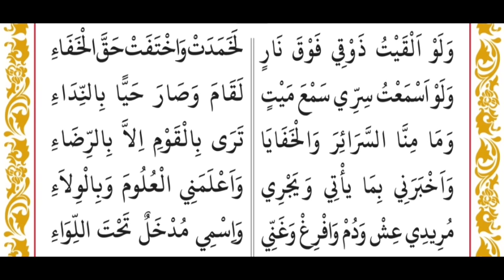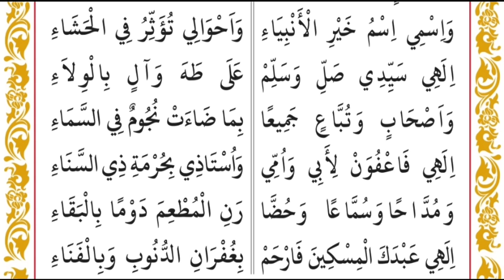Muhiyadheen Moulid | മുഹിയദ്ധീൻ മൗലിദ് | With Lyrics | റബീഉൽ ആഖിർ | Rabeeul Akhir | NOORE MADEENA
ദീനിയായ അറിവുകൾ ദിവസവും നിങ്ങൾക്കുമുമ്പിൽ ലഭിക്കുന്നതിനായി ചാനൽ സബ്സ്ക്രൈബ് ചെയ്യൂ...